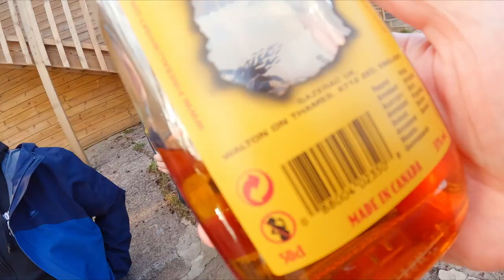SKAL VI BADE NÅ????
@biffogchilli fortsetter "spring-break" med bading. Nå får både Harley Davidsons, Honda VTXer, Africa Twin og Suzuki V-Strom ta litt pause - lørdagskvelden skal brukes til sjallabais.